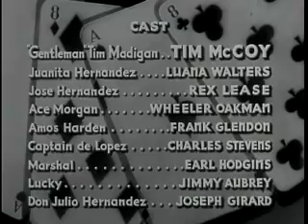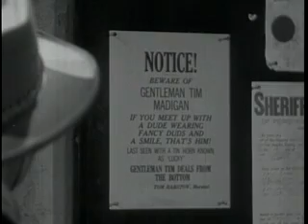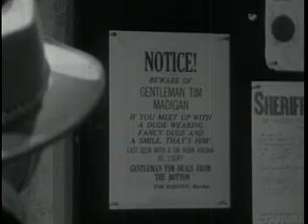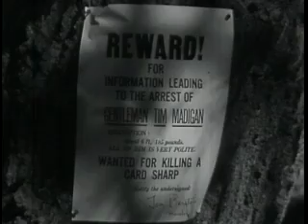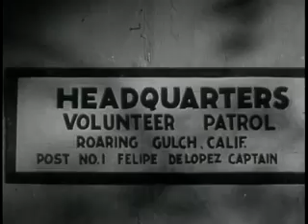Aces and Eights/ Tim McCoy, Luana Walters/ 1932 full movie.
From the author of "Billy Gashade" comes the story of the death of one of the West's greatest living legends--Wild Bill Hickok.
While playing poker in Deadwood's Number 10 Saloon, Hickok was shot in the back by Jack McCall. Forever after, Hickok's poker hand of a pair of aces and a pair of eights has been known as the "Dead Man's Hand".

D
hickok
dirty dan
wild bill
james butler
old west
poker
pioneer
hikock
captain massie
superstition
deadwood
arizona ghostriders
1876
jerry woods
poker cards
jack mccall
aces and eights
dead man's hand
nuttal and mann's
charles rich
santee
dakota territory
wild bill hickock
number 10 saloon
frontier
poker hand
gambling
Per page: